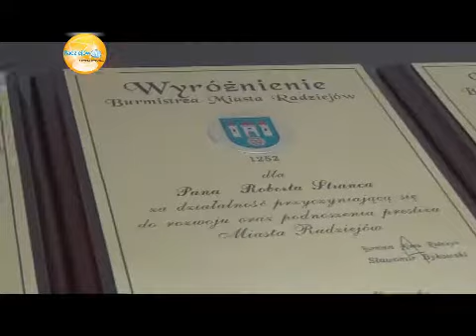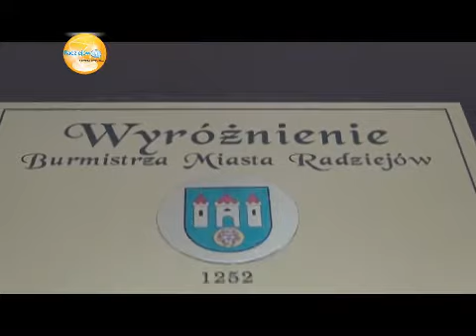Wyróżnienia za działalność na rzecz Miasta Radziejów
Film udostępniony dzięki uprzejmości portalu Radziejow24h.pl